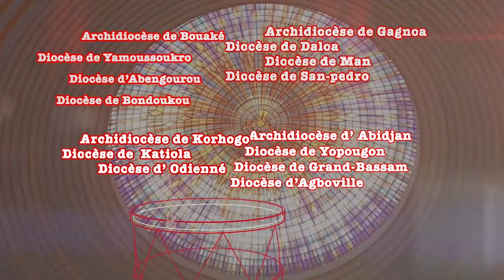ÉCHOS DES DIOCÈSES / PRISE DE SOUTANE DU DIOCÈSE DE YOPOUGON A IC LOCODJRO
Évènement du 02 juillet 2023 présidé par Mgr Jean Salomon Lezoutier